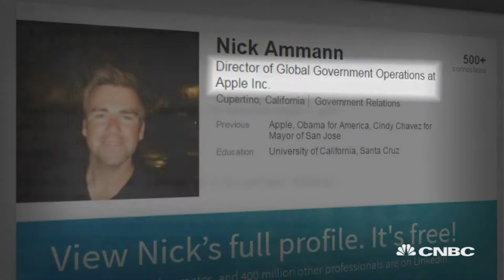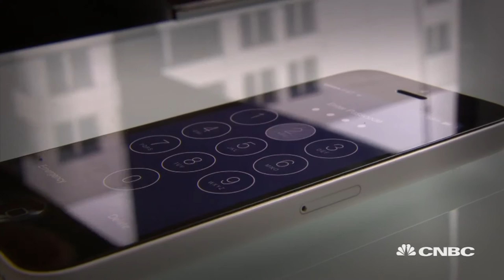Cozy Relationship Between Hillary Clinton Campaign And Apple Suggested In Leaked Emails | CNBC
Emails recently released by Wikileaks suggest Hillary Clinton's campaign sought Apple's approval on her encryption stance.